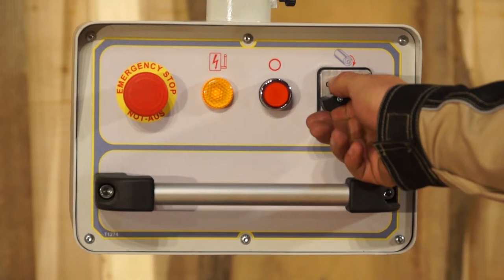Surface planing with the Holzprofi's strong built DMA41L professional jointer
The Holzprofi's professionnal jointer DMA41L for your joinery.  Surface planing with the Holzprofi's strong built DMA41L professional jointer.